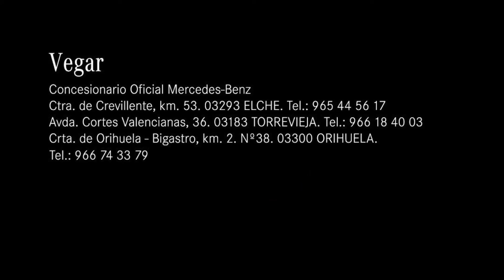Mercedes-Benz quiere hacer realidad la conducción sin accidentes.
Mercedes-Benz Vegar, Elche, Torrevieja y Orihuela. ¿Sabías que Mercedes-Benz quiere hacer realidad la conducción sin accidentes? Pues te contamos como y con qué sistemas de seguridad quiere conseguirlo.
o en el 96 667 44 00.